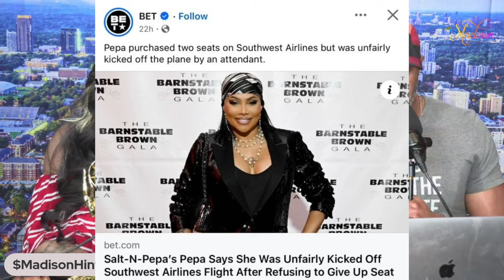Ts Madison - Planes And Sharks